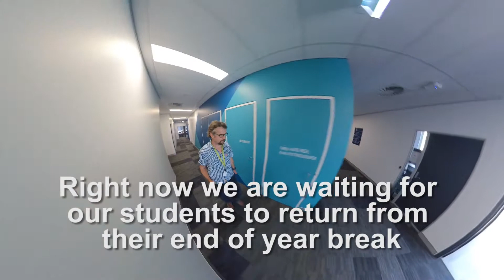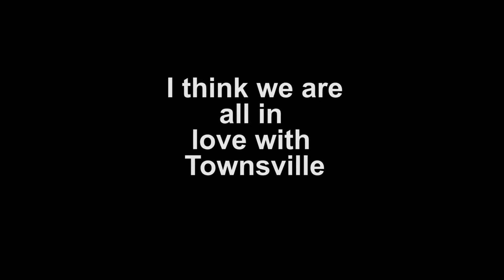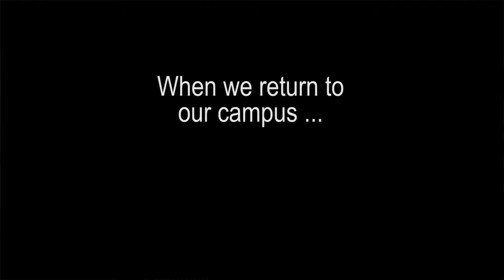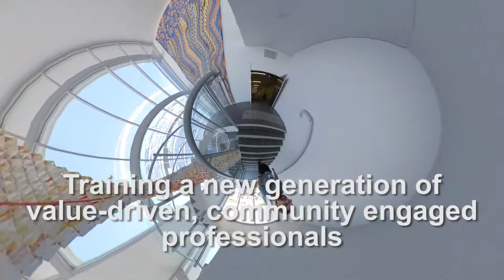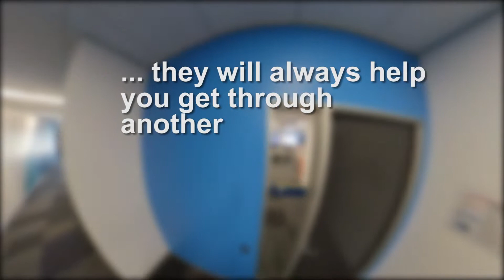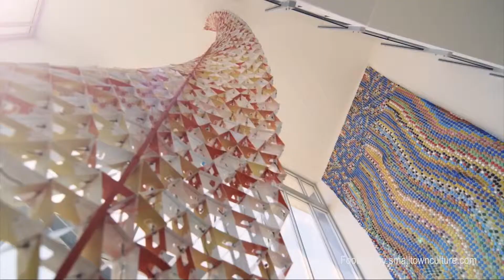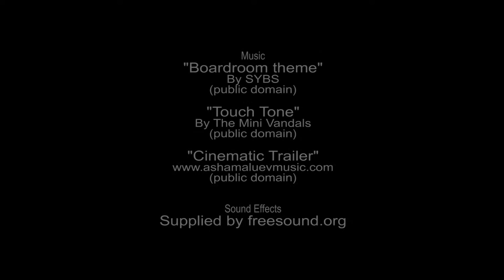Campus and Community at CQUniversity, Townsville 2019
Okay, this looks like an amateur corporate video. But, it's actually not. My university didn't know I was doing this. It was my way of making sense of my university in terms of how the institutional value system fitted with my personal and professional value system. I am pretty lucky as so far this has been a good fit. Also, I made it because I wanted to say a thank you to my colleagues and to the students at Townsville. They are just a great group of people. The only downside is that I look like an uncritical political dope when I make videos like this. But, what the heck. I feel pretty lucky to have landed up working in a university like this one so I am just going to say so, even if I look to some like a sycophant! Oh, by the way, OrangeSky who feature in the video are a charity that provides free laundry and shower facilities to homeless folk. They do so to provide homeless people with dignity and a point of positive social contact with their communities. It's nuts how good those guys are. So, was more than happy to include them in this video. CQUniversity has partnered up with them in Townsville.